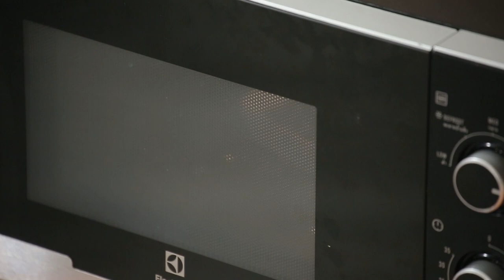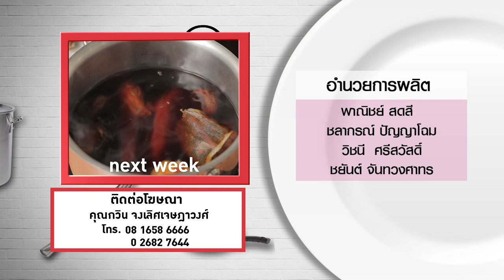กินได้ก็กิน (ทำกินเอง) เมนูขนมเข่งน้ำขิง / บราวนี่มะขาม l EP.166 [3/3]